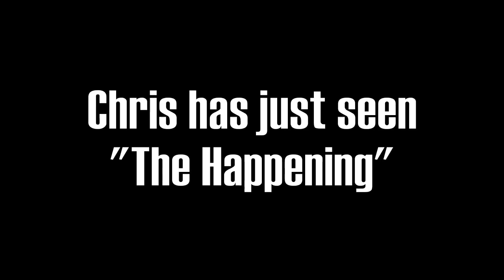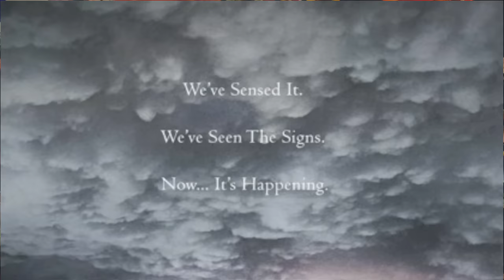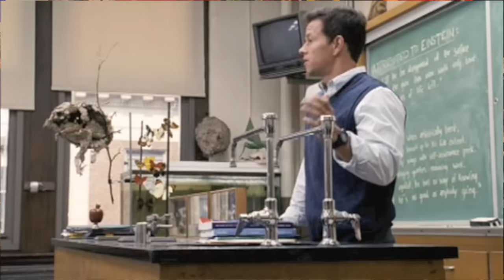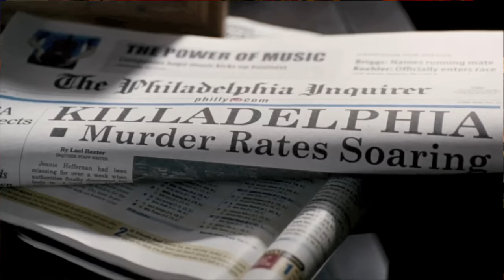The Happening - Hilariocity Review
Chris Stuckmann reviews M. Night Shyamalan's The Happening, starring Mark Wahlberg and Zooey Deschanel in his continuing series of reviews for movies that are such atrocities, they're hilarious.